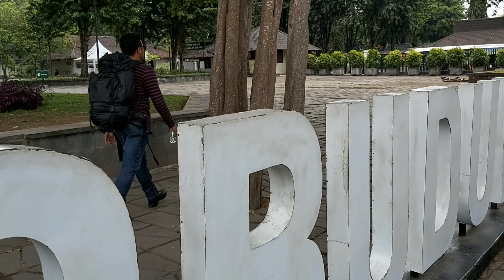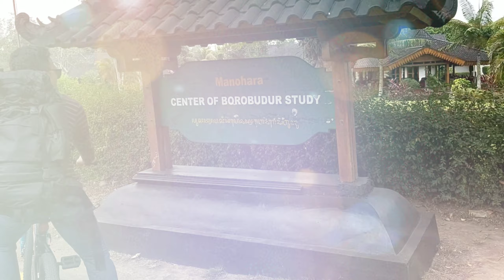Yogyakarta part II ,candi borobudur